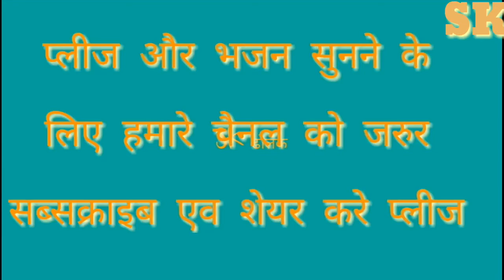women sangeet dance😍♥️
हैलो दोस्तो आप सभी को मेरा नमस्कार

।। शादी विवाह का महिला संगीत में नाचने गाने का कार्यक्रम है यह
। इस गीत पर हमारा कोई संबंध अधिकार नहीं है यह तो केवल मनोरंजन के लिए लिया गया है ।